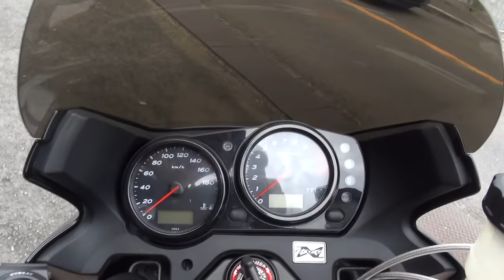PMCエキゾーストサウンド 2014 カワサキ ZRX1200ダエグブラックリミテッド 2014 Kawasaki ZRX1200 DAEG BLACK LIMITED ZRT20D カワサキ・ZRX